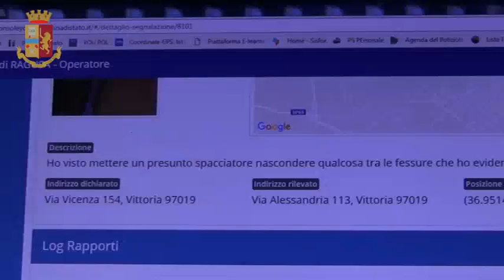droga a vittora